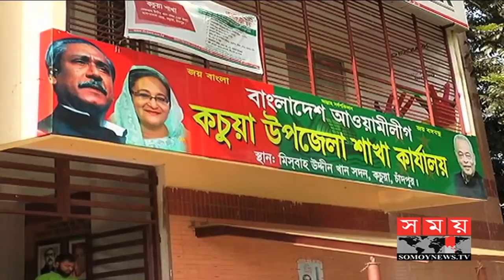ভোটের রাজনীতিতে চাঁদপুর-১ আসনে সমানে সমান আওয়ামী লীগ ও বিএনপি | Somoy TV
ভোটের রাজনীতিতে চাঁদপুর-এক আসনে সমানে সমান আওয়ামী লীগ ও বিএনপি। এ অবস্থায় আগামী নির্বাচনেও লড়াই হবে প্রধান এই দু'দলের মধ্যে। সরকারের সফলতা ও উন্নয়নের পরও আগামী নির্বাচনে জয় নিয়ে নির্ভার নয় আওয়ামী লীগ। তৃণমূলের মতামতে নতুন প্রার্থী না হলে আসন ধরে রাখা কঠিন হবে বলে মনে করছেন স্থানীয় নেতারা। আর আসন পুনরুদ্ধারের আশা ছাড়ছে না বিএনপি।

চাঁদপুরের কচুয়া উপজেলার এক পৌরসভা ও ১২টি ইউনিয়ন নিয়ে গঠিত চাঁদপুর-এক আসন। স্বাধীনতা পরবর্তী ১০টি নির্বাচনের মধ্যে চারবার জয় পেয়েছেন আওয়ামী লীগের প্রার্থী। এরমধ্যে গত দুই নির্বাচনে টানা জয় পেয়েছে ক্ষমতাসীনরা। এ অবস্থায়, একাদশ সংসদ নির্বাচন নিয়ে আগেভাগেই তৎপর আওয়ামী লীগ। আসন দখলে রাখতে জোটকেও ছাড় দিতে নারাজ স্থানীয় নেতারা।

ইতিমধ্যে একাধিক প্রার্থী মাঠে থাকায় দলটির সামনে বড় চ্যালেঞ্জ হেভিওয়েট ও গ্রহণযোগ্য প্রার্থী চূড়ান্ত করা। বিশেষ করে, টানা দুবার জয়ের পরও তৃণমূলের সঙ্গে দূরত্ব বেড়েছে ড. মহিউদ্দিন খান আলমগীরের। এ অবস্থায় নতুন প্রার্থী চাইছেন স্থানীয় নেতাকর্মীরা।

চাঁদপুর কচুয়া উপজেলা আওয়ামী লীগের সাংগঠনিক সম্পাদক জিয়াউর রহমান হাতেম বলেন, 'নমিনেশন পরিবর্তন করে যদি অন্যপ্রার্থীকে দেওয়া হয় তাহলে সুন্দরভাবে বিজয় নিশ্চিত করা যাবে।'

অংশগ্রহণ নিয়ে দ্বিধাদ্বন্দ্বে থাকা বিএনপিতেও চলছে নির্বাচনী প্রস্তুতি। ভোটের লড়াইয়ে এগিয়ে থাকতে মাঠে রয়েছেন দলটির সম্ভাব্যপ্রার্থীরা।

চাঁদপুর কচুয়া উপজেলা বিএনপির সহসভাপতি প্রকৌশলী দেওয়ান মনিরুজ্জামান মানিক বলেন, 'সংগঠনকে সুদৃঢ় করার জন্য আমি চেষ্টা করছি।'

শুধু রাজনৈতিক দল নয় ভোট ও জনপ্রতিনিধি নির্বাচনের হিসেব-নিকেশ চলছে সাধারণ মানুষের মাঝেও। চাঁদপুর-এক আসনে প্রায় দুই লাখ ৬৫ হাজারের ভোটারের মধ্যে এক লাখ ৩১ হাজার নারী ভোটার।